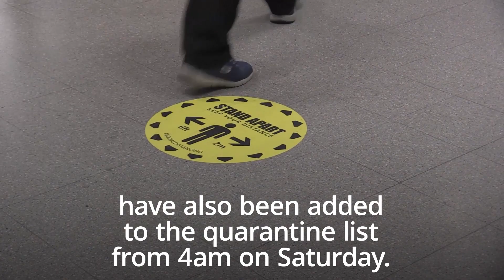France joins UK quarantine 'red list': What does this mean for holidaymakers?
Anyone arriving in the UK from France will have to enter quarantine from this weekend after the Government removed the country from its list of “travel corridors”.

The move, announced by Transport Secretary Grant Shapps on Thursday night, means Britons returning from the European country will have to self-isolate for 14 days.

The Netherlands, Monaco, Malta, Turks & Caicos and the island of Aruba have also been added to the quarantine list, which already featured tourist hotspots including Spain and Belgium.